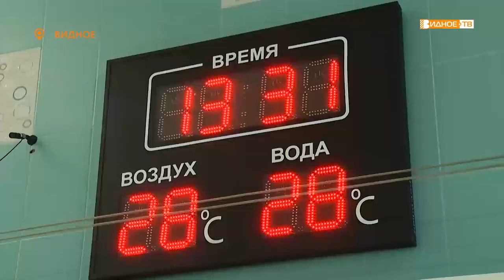«Делать добро» - участие бассейна «Дельфин» в неделе доброты и щедрости